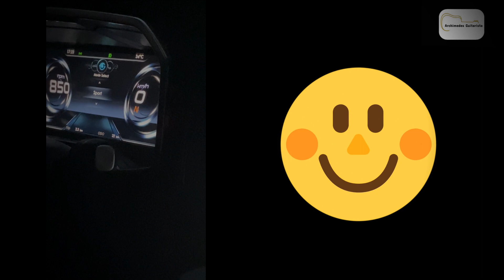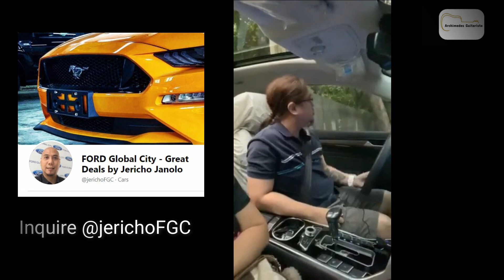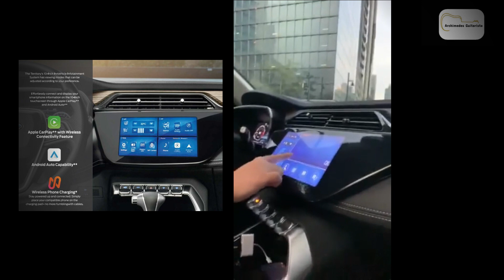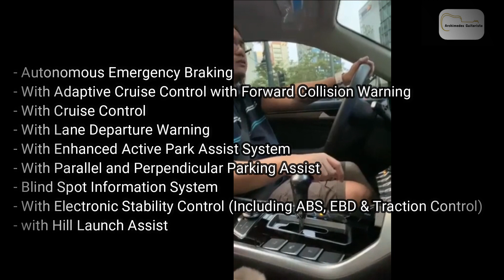MY ALL NEW 2021 FORD TERRITORY - Vlog#1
Hi guys, I know this is not related to any guitar or music, however, I find it really fascinating to share my all new Ford Territory Subcompact Cross-Over!

Thank God for all the blessings!

Consider this my first VLOG as well! Hope you'll like it!

for Autohub dealers inquiry